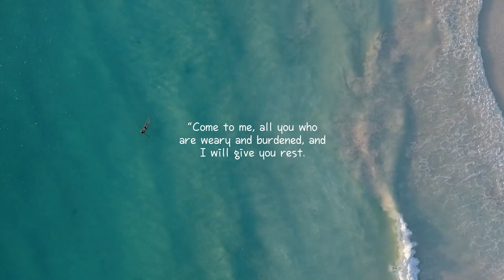Vietnam Barber Shop FAH FULL VERSION - Hwangje (Bangkok, Thailand)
Video 198F - NEW video of Hwangje Bangkok Barber Shop of FAH, who gives her customer a soothing Vietnamese barbershop massage service. This is FULL VERSION.

Asoke Branch Address: 8, 24 Ratchadaphisek Rd, Khwaeng Khlong Toei, Khlong Toei, Bangkok 10110

Hwangjae Barber Shop in Bangkok, Thailand

Cost: 700 THB (~$21.40) for 90 min. of Royal Treatment (Shaving, facial, nail clipping, ear cleaning, massage, and shampoo.)

YANI ILLIEV, crash override, 이동협 (Family)
ابو متعب Qa, Lars Larsen, 21087ps, The Mustang Life, kevin creusy, Eduardo Coronado, Miguel Armenta, Syamsui Rusdi, 蚊子, yaz sabu, skylope7, Barry Buchanan, Nifty Long Term, YUNO, Ultraman Zero The Chronicle, めぬめぬ (Friend)

Angels - 김형진, 최승호
Supporters - colonia born, Miguel, Cira Brown, kjh, Kneecrons, zz356, ponta, laizer solash, Nolan Ngoc
Members - Daniel